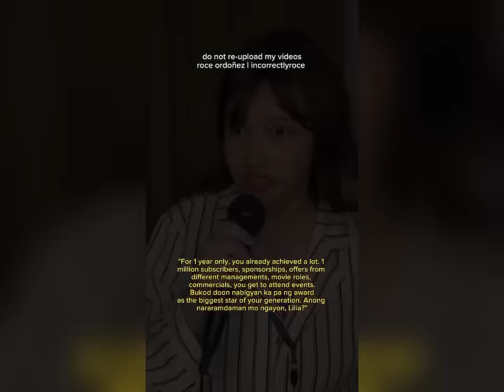POVS BY INCORRECTLYROCE (PART 27) | Roce Ordoñez